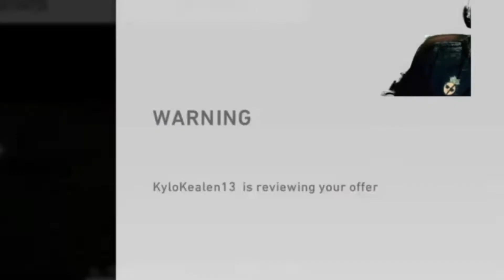THIS is what happens when you don't accept my friendly quit..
What is going on guys  LIKE the video if you enjoyed, and drop a sub while your at it so I can grow the Hoodie community!

We LIVE on Twitch now!

Posting DAILY on TikTok!